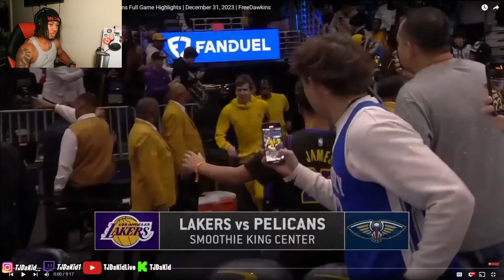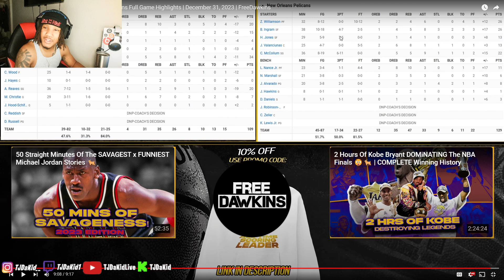TJDaKid Reacts To Los Angeles Lakers vs New Orleans Pelicans NBA (12/31/23)